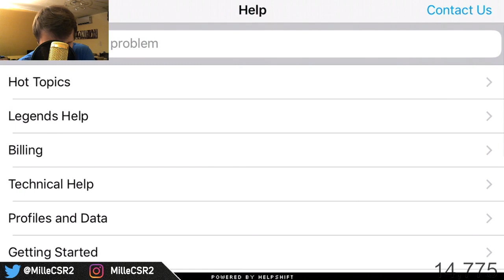CSR Racing 2 | Prestige Cup with Purple Star Audi R8 LibertyWalk!